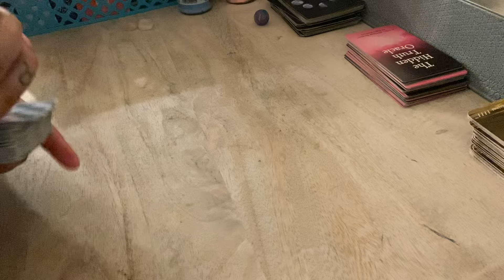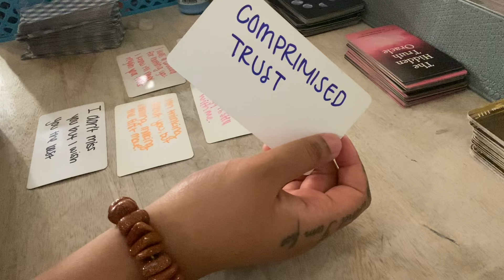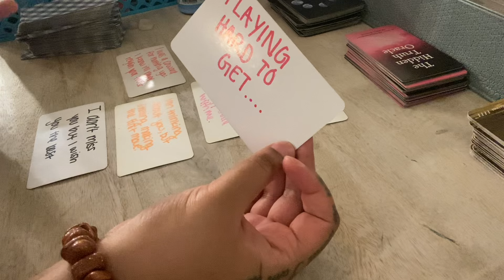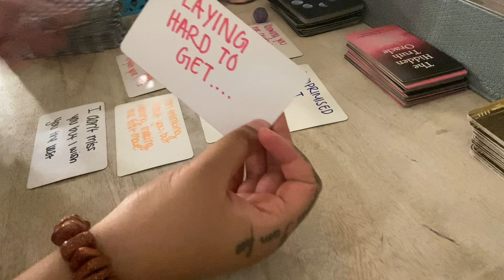CANCER ♋️ This person REALIZES SOMEONE LIKE YOU IS HARD TO FIND! They LEARNED THE HARD WAY💔 AUGUST